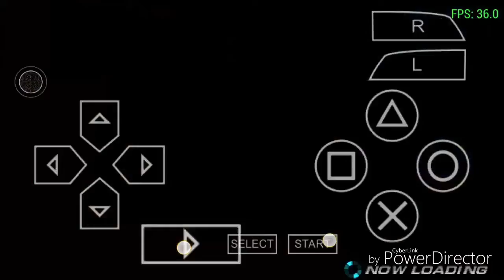Tekken 6: Road to 1000 Wins - Bryan Fury